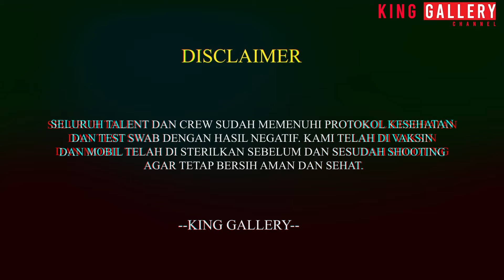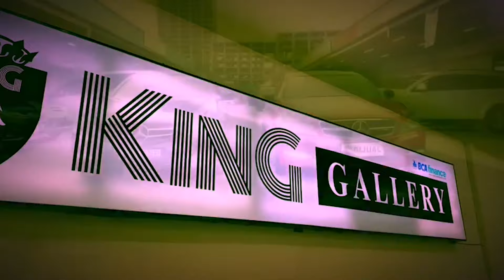JIMNY, CHR, HRV, JAZZ ‼️ BANYAK PILIHAN MOBIL SIAP PAKAI SUPER GRESS DI KING GALLERY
Alamat showroom :  Pasar Mobil Kemayoran Blok Y6-Y7 Dan Z12-Z15 [ KING GALLERY]

CALL OR WA :
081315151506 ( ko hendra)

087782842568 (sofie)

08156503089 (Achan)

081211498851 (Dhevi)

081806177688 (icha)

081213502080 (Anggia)